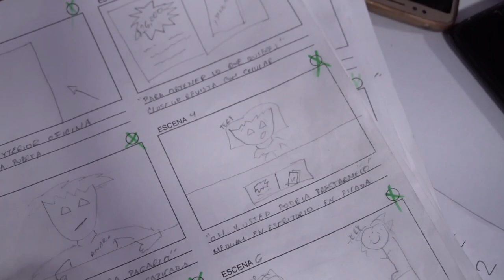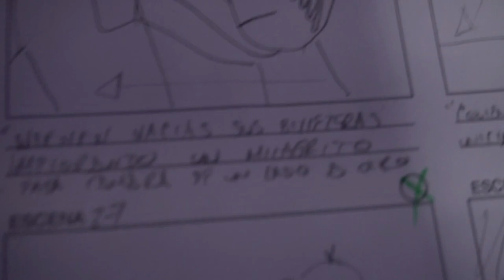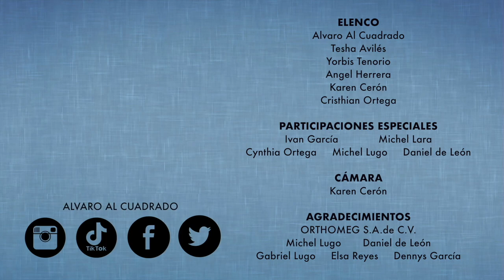Hacer este video...¡No fue tan fácil como parece!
¡Aaah, pero como se gozó!